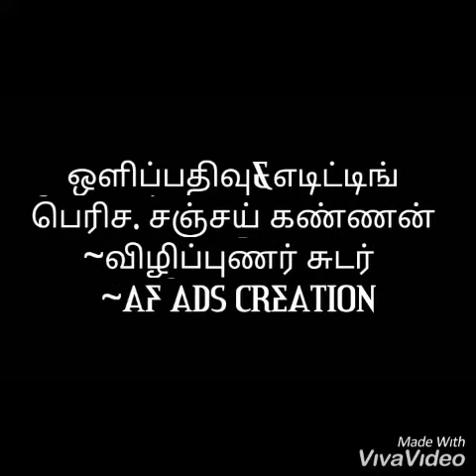(Plastic)நெகிழியை தவிர்ப்பீர்.புத்தகங்கள் பயன்.மக்கள் மனதின் குரல்.விழிப்புணர்வு தொகுப்பு -2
பிளாஸ்டிக் வேண்டாம் !
அதன் பரிசு புற்றுநோயும் வேண்டாம்!
மாறுவோம்! மாற்றுவோம்

இந்த காலத்தில்
குழந்தைகள் கையில் செல்போனை கொடுத்து அறிவை வளர்க்க வேண்டாம்

கையில் புத்தகங்களை கொடுத்து அறிவை வளர்க்க வேண்டும்.

சிறுதுளி பெருவெள்ளம்

நன்றி